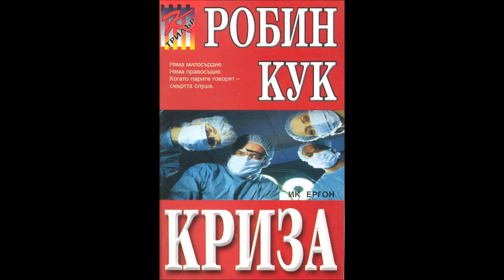Робин Кук-серия Джак Степълтън и Лори Монтгомъри-книга 6 - Криза - глава 14-18 (Аудио книга) Трилър